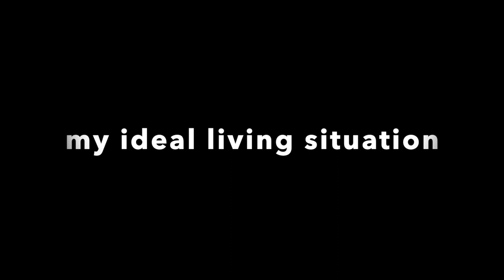Credo movie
Credo movie file size too large so moved it to here